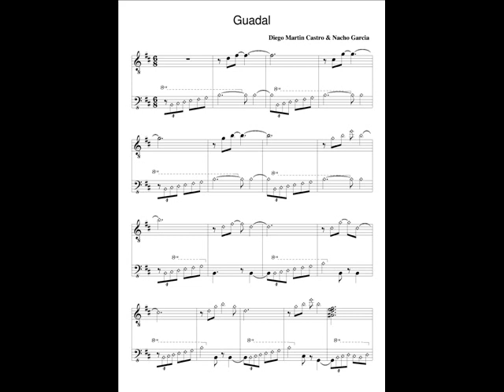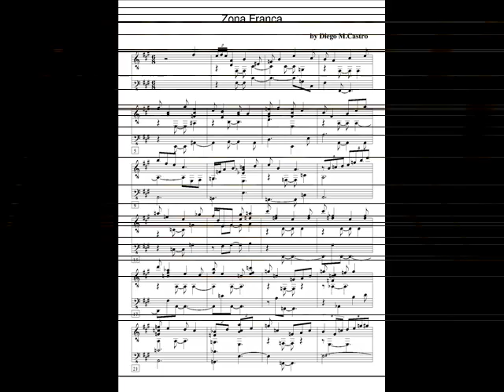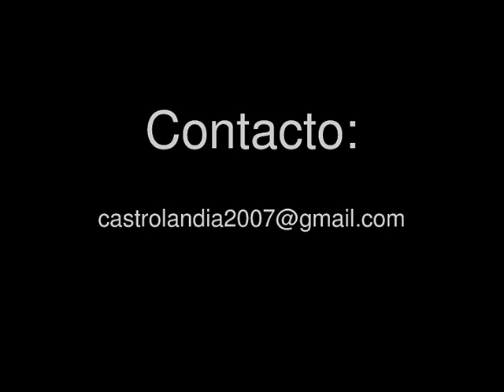CD ZONA FRANCA / Diego Martin Castro - trailer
Trailer de promoción del CD "ZONA FRANCA" Diego Martín Castro Trío / Diego Martín Castro (guitarra, composición y arreglos) - Nacho García (fretless bass) - Esteban Gutiérrez (percusión) / Invitados especiales: Javier Girotto (saxo soprano) - Martín Bruhn (percusión) - Gabriela Torres Nadal (violín) / Producido por Diego Martín Castro / Premio Becas a Proyectos Grupales del Fondo Nacional de las Artes 2011 / Contacto.